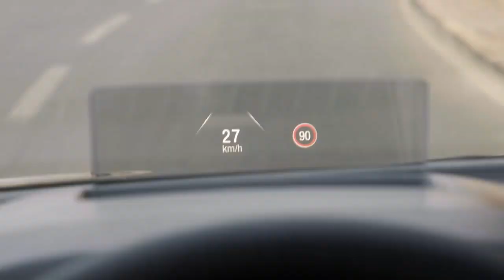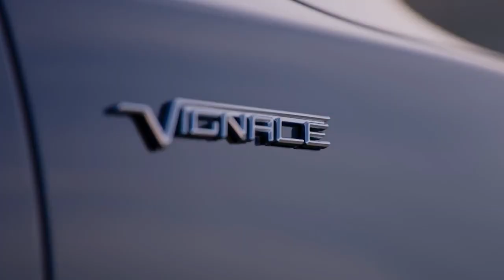FIAT REJEITA PROPOSTA DA PSA, NOVA RANGER NO BRASIL, FIESTA E FOCUS HÍBRIDOS E MAIS!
E  a novela do Grupo PSA continua, com a francesa atirando para tudo quanto é lado! Isso porque, a Fiat-Chrysler não quis saber de negócios com a PSA, então só restou mais duas alternativas!

No lado da Ford, temos a Nova Ranger que foi registrada aqui no INPI, enquanto a dupla Fiesta e Focus terão novos rumos na Europa. E veja também a nova Chevrolet Captiva, que foi apresentada ao público nesta semana!!